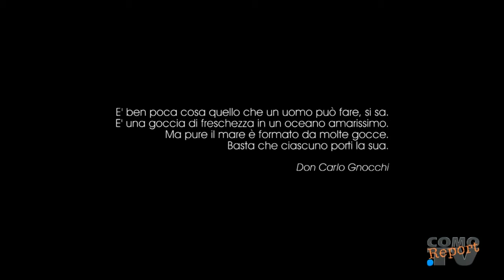AMAT DEUS PART 1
Storia che ruota intorno ad un bizzarro Mozart diviso tra doveri storici e passioni culinarie.